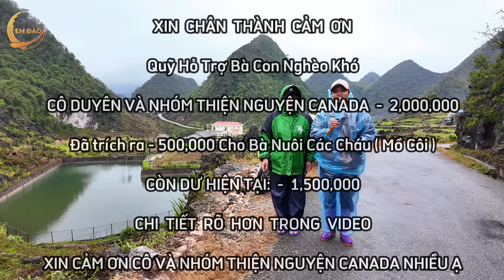MANG NIỀM VUI ĐẾN CHO "TRẺ MỒ CÔI" ĐÓN TẾT | EM ĐÀO